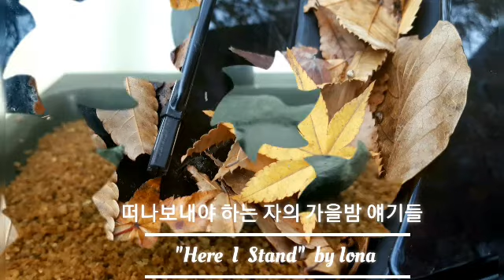"Here I Stand" 낙엽지는 가을밤 물말음석은 마틴루터의 절규와 무영탑의 슬픈 사연을 전하다.